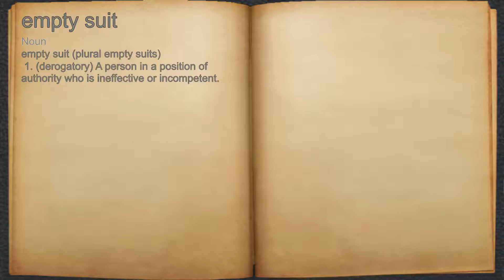What does empty suit mean?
A spoken definition of empty suit.

Intro Sound:
Typewriter - Tamskp